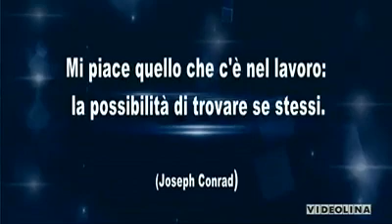Giuseppe Fadda su vertenza e.on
studio televisivo di Videolina "Dentro la notizia", 25apr2013